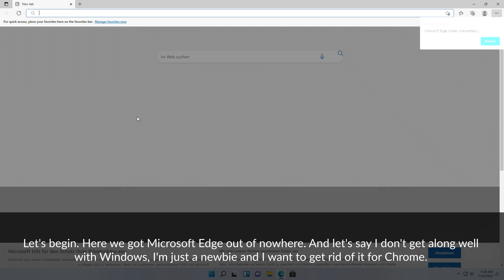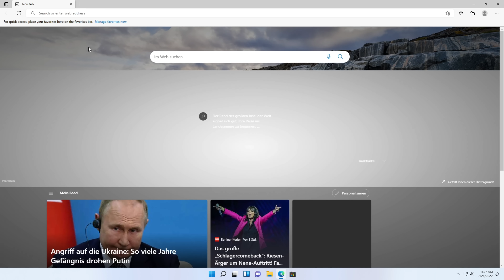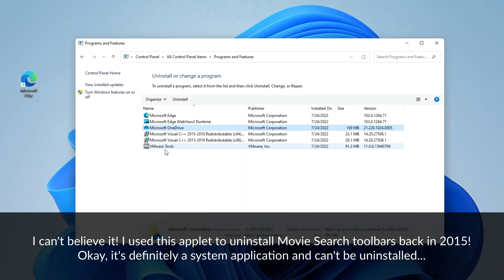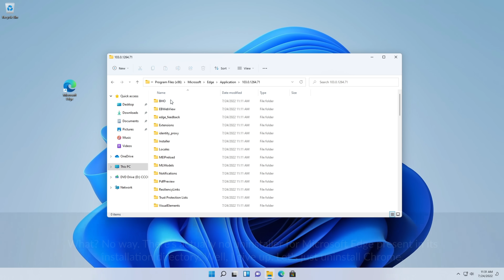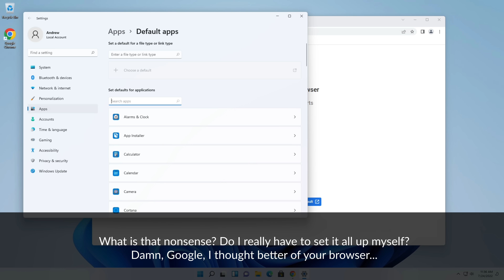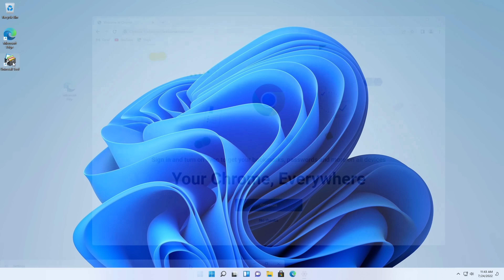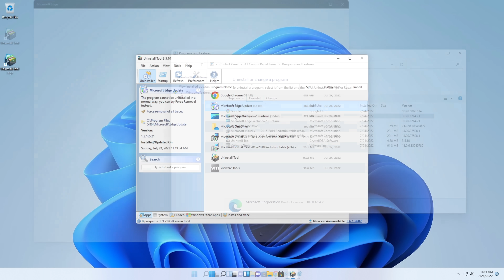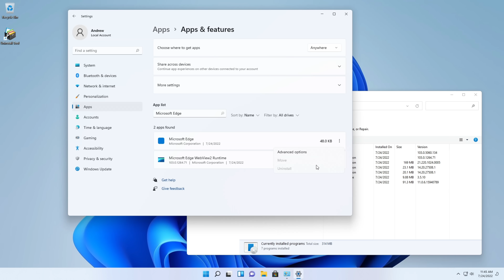How Difficult is it to Uninstall Microsoft Edge?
Today I am going to show you how hard it is to uninstall the browser integrated into Windows. It's been a long time and I just had to make that video. Microsoft's anti-competitive practices must end.